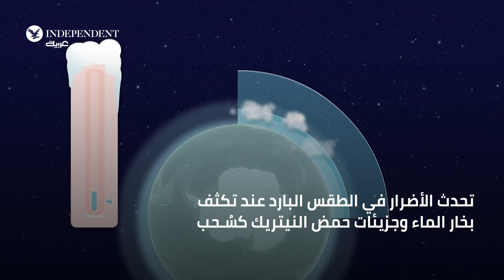طبقة الأوزون... حارسة الأرض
ماذا نعرف عن طبقة الأوزون... حارسة كوكب الأرض؟